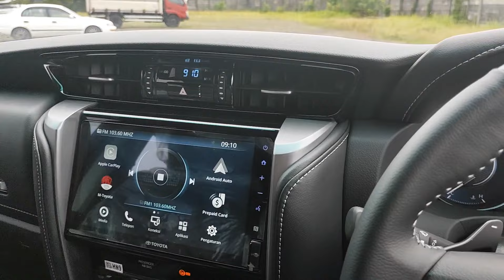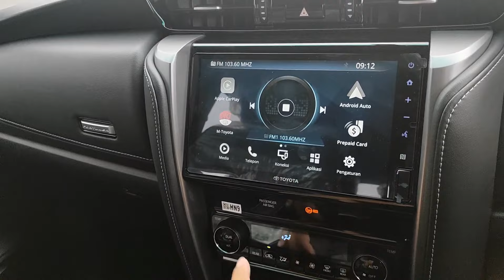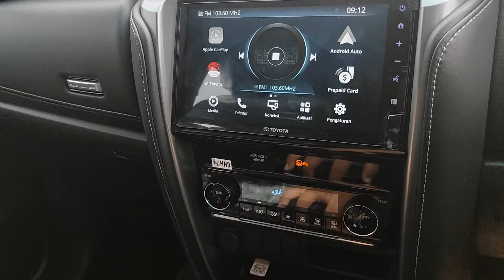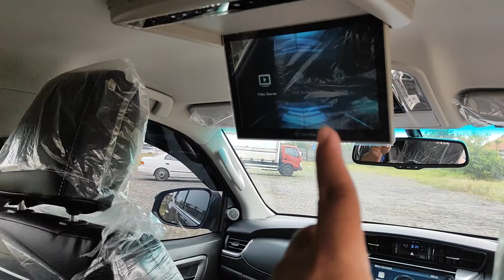harga toyota fortuner 2023 & Review Maret 2023